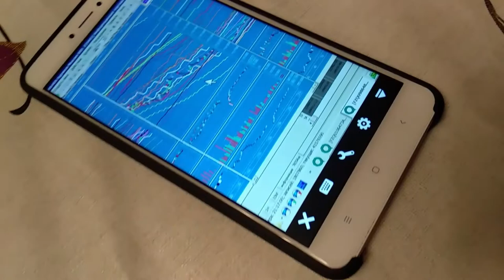👻 Знакомство по открытию сезона зимовья в лагере сыроедов Абхазия 2018-2019г - закрытое собрание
☀ избавляюсь от старого и ненужного. Сидеть над этим скучным роликом Я ТОЧНО НЕ БУДУ! Сыроедам (Админам) пофигу, значит выкладываю как есть   ☀ РАЗВЕРНИ ОПИСАНИЕ ☀
вообще Я сказачно благодарен жтому месту, там реально можно обуздать суетливый ум как у меня!
И изучить рецепты, познать практики и медитации. Только при условии что тебе это самому надо, что ты намерен это взять по праву принадлежащее тебе.
Я получил всё что хотел.
от души - БЛАГОДАРЮ дом сыроедов за тепло и уют.
Всем Здравы будьте - все свободны!